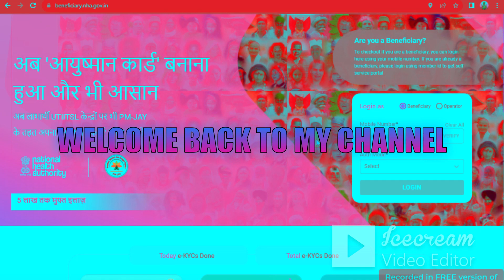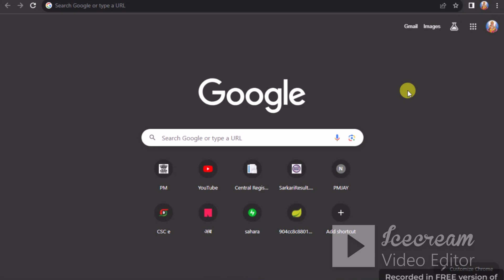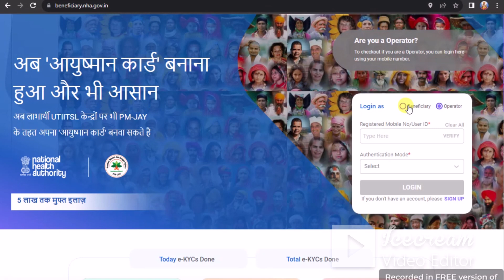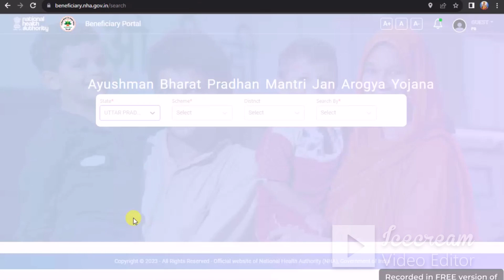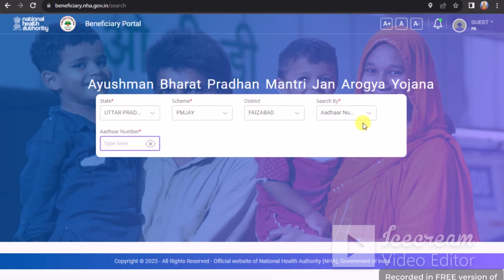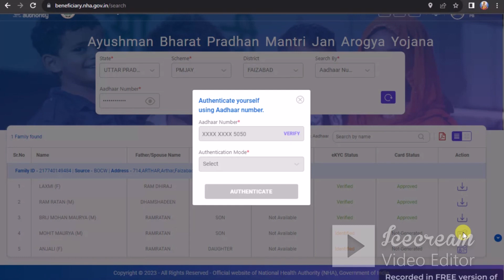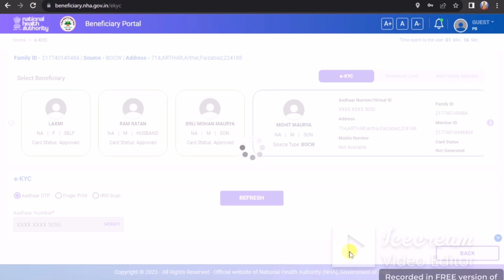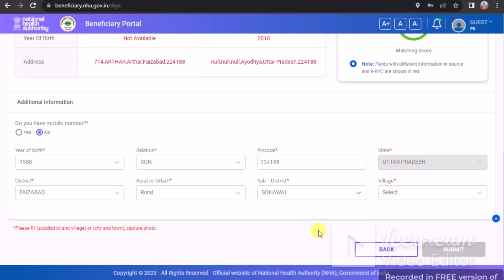Ayushman Card Kaise Banaye 2023 | How To Apply For New Ayushman Card Online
how to downlaod aysuhamna card
aadhar card se ayushman card kaise banaye
ayushman list
ayushman card kaise banaye ration card se
How to Apply for New Ayushman Card by ration card
Ayushman Card online apply 2023
PMJAY
PMJAY apply online
Bina list me name ke ayushman card kaise banaye
Ayushman Card
ayushman card kaise banaye Bina list me name ke
Ayushman Card
aysuhamn bharat
आयुष्मान कार्ड कैसे बनाये
न्यू आयुष्मान कार्ड आवेदन कैसे करे
गोल्डन कार्ड कैसे बनाये